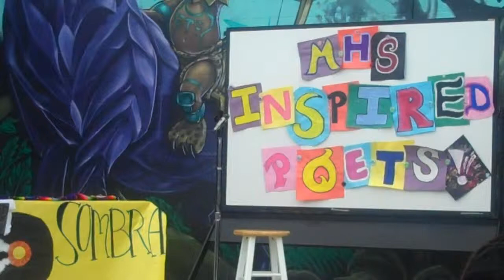Spoken Word, Mendez High School Student: Lisette Dominguez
Mendez High School student, Lisette Dominguez, expresses pride and love for Boyle Heights as she performs Spoken Word at the Neo-Classic Vol. II on May 22, 2014.